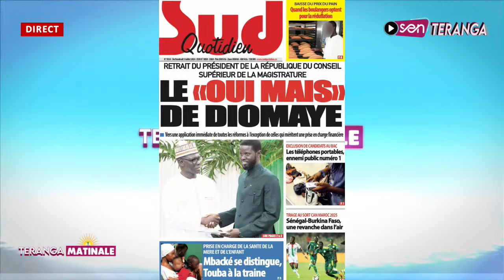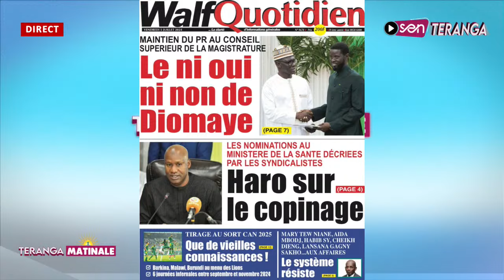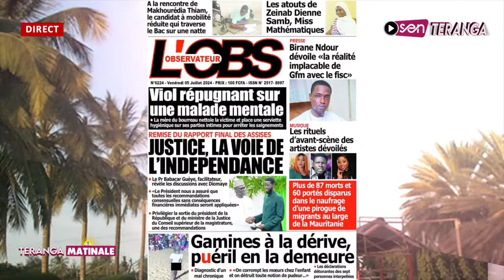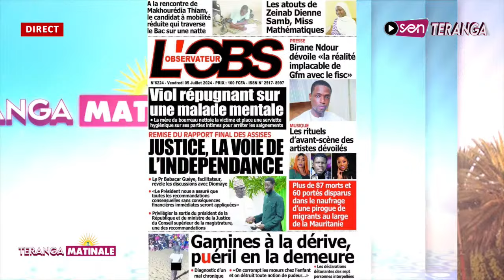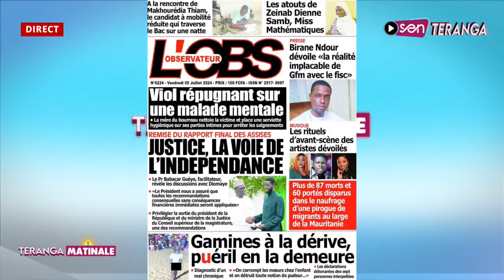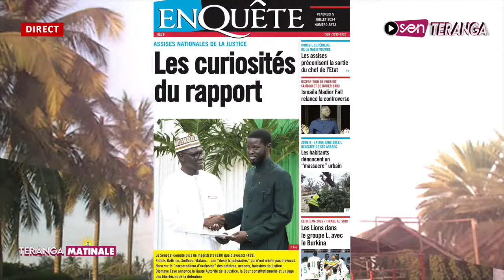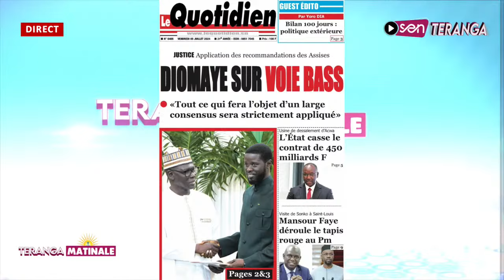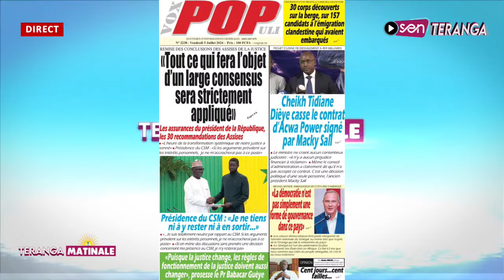Revue des titres de ce vendredi 05 juillet avec Binta Laye Gueye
Direct: Assis de la justice - Mimi Touré réponse sévèrement Ismaïla Madior Fall - Birane Ndour tire sur...